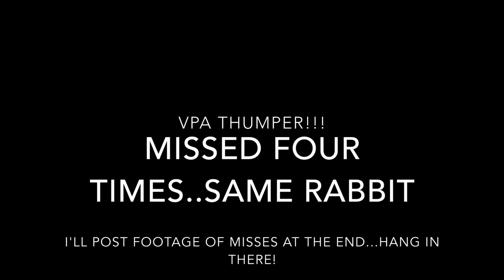Longbow Cottontail Rabbit Hunt - Traditional Archery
Hunting an old Colorado farm/homestead for cottontail rabbits with the longbow. More misses than hits but managed to get a couple rabbits bagged. Really need to work on cameraman...lol